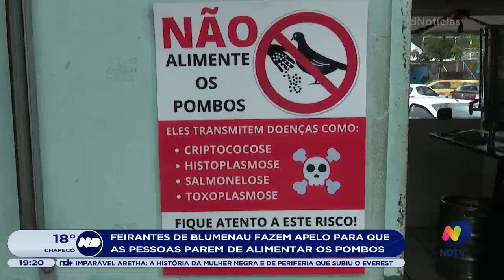Vigilância Sanitária realiza ações contra a proliferação de pombos em Blumenau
A Vigilância Sanitária conta com o apoio da comunidade para conscientizar as pessoas a não realizarem o ato de alimentar os pássaros na região.